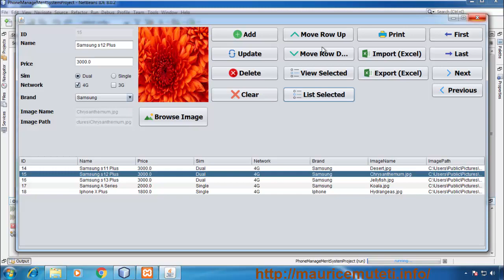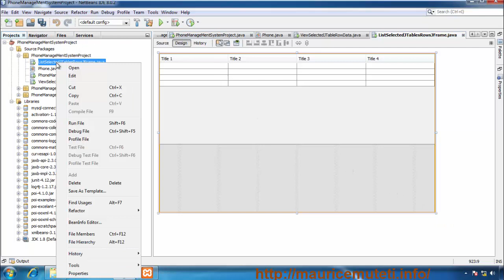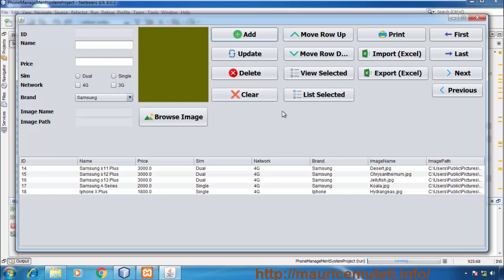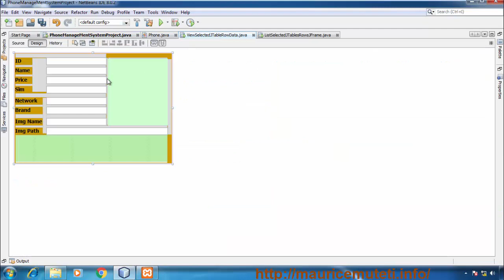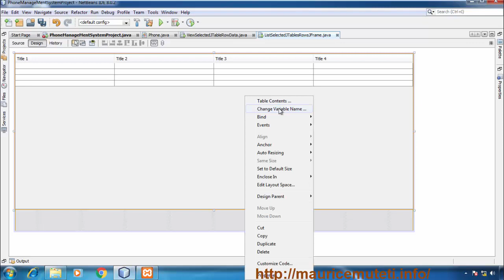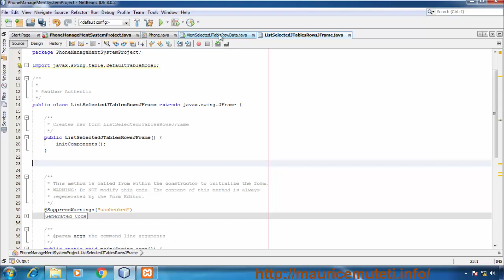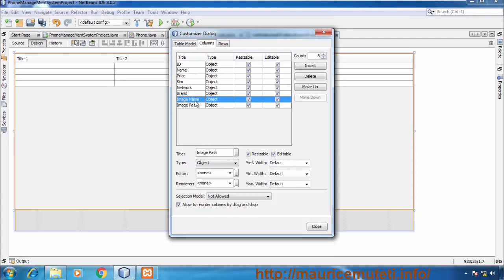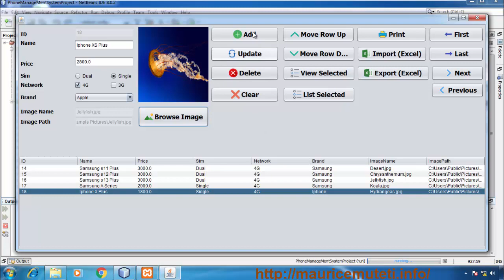32. JAVA And MySQL Project (NetBeans IDE) Tutorial - How To Display Selected JTable Rows On New Form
32. JAVA And MySQL Database Project (NetBeans IDE) Tutorial - How To Display Selected JTable Rows On New Form